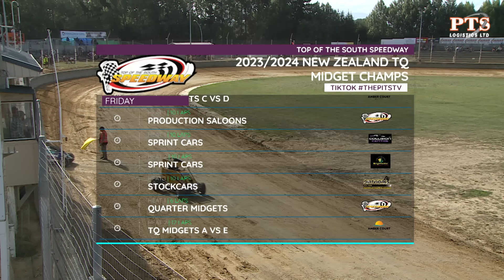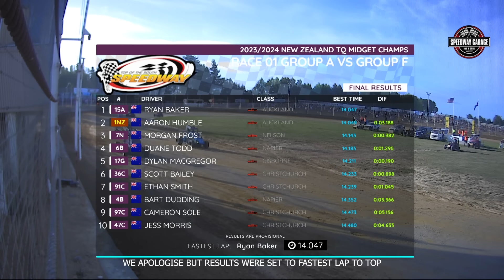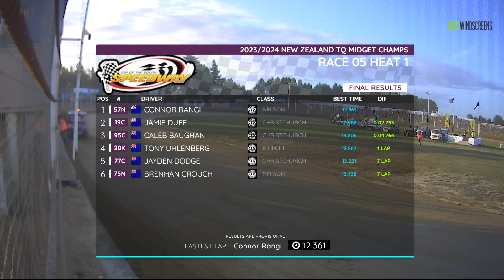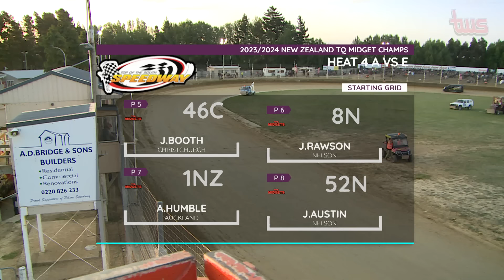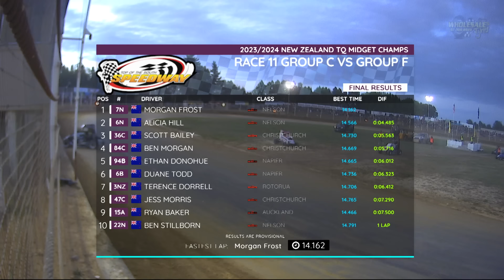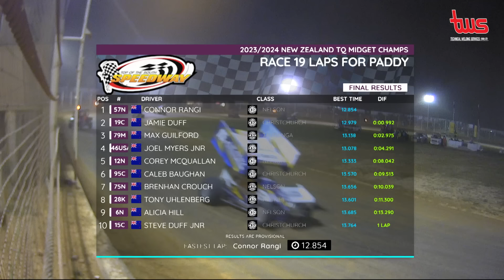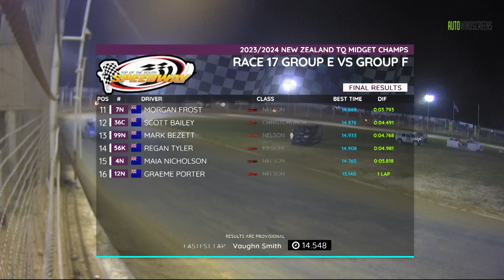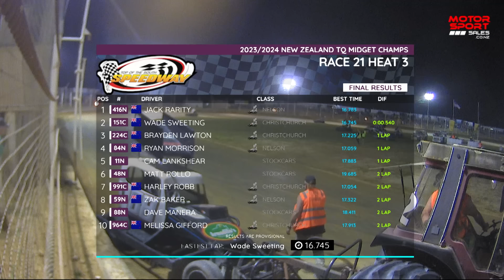2024 Amber Court Motel Nelson New Zealand TQ Championships Night 1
Full coverage from the Top of the South Speedway, Nelson NZ of the 2024 Amber Court Motel New Zealand TQ Midget Championships Night 1. Includes all support classes